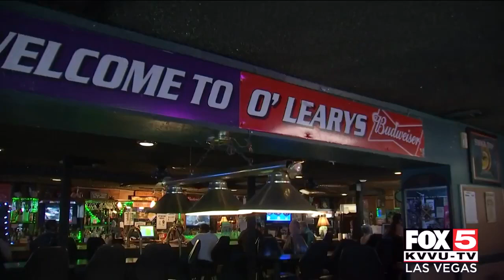Bullhead City bars open to unmasked customers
Arizona Gov. Doug Ducey has lifted COVID-19 mitigation measures, allowing businesses to choose whether they require customers to wear a mask.